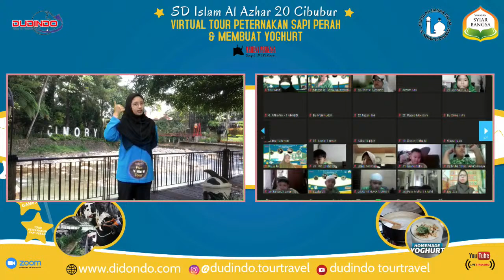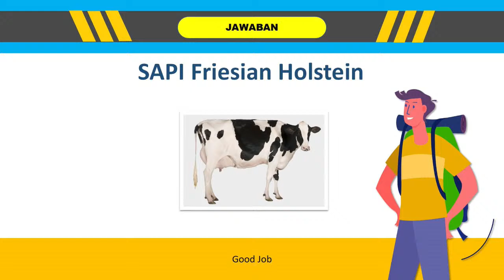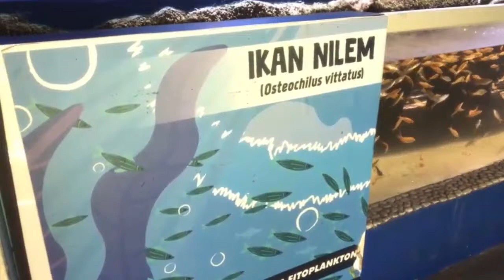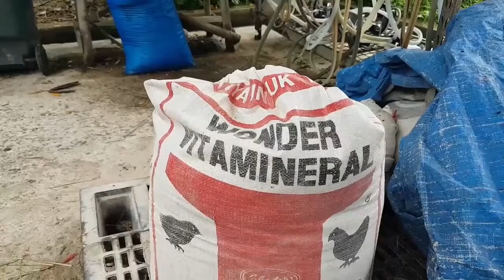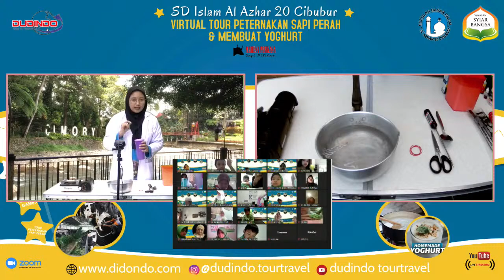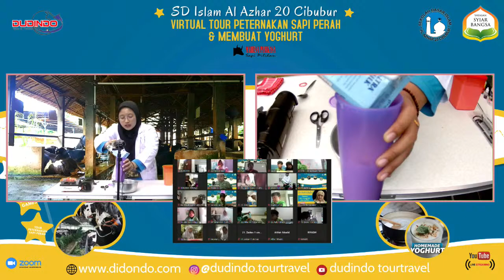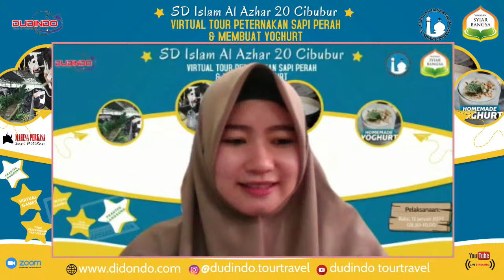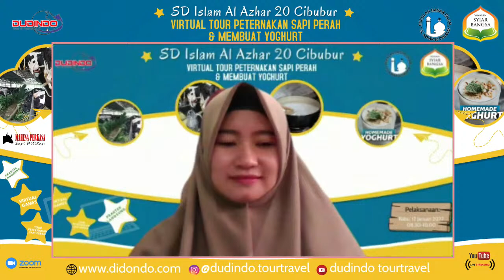SD Islam Al Azhar 20 Cibubur Virtual Tour Peternakan Sapi & Praktik Membuat Yoghurt